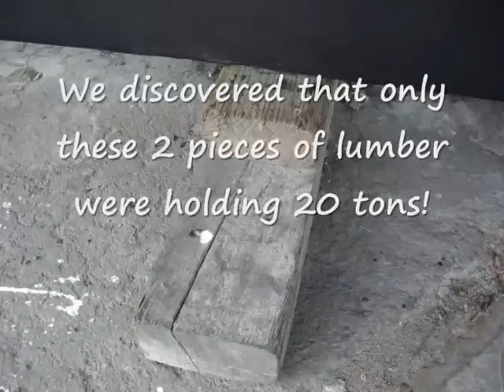ON THE HARD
WE PULLED OUR 47 FOOT SAILBOAT INTO DRYDOCK FOR REPAIR AND TO PAINT THE BOTTOM. FOUR YEARS AGO RON RE-DID THE ENTIRE BOTTOM OF THE BOAT. THERE WERE THOUSANDS OF BLISTERS! WHEN WE PULLED IT OUT THIS TIME, THERE WERE ONLY 3! WE PULLED THE BOAT OUT AT THE ALA WAI BOAT YARD JUST AROUND THE CORNER FROM THE ALA WAI MARINA. RON WORKED LATE INTO THE NIGHT ON THE MONDAY WE WERE PULLED AND COMPLETED ALMOST ALL THE SANDING. THE NEXT DAY WE PUT ONE COAT OF BOTTOM PAINT ON AND ANOTHER COAT THE NEXT DAY. WE COULD HAVE GONE IN ON WEDNESDAY BUT WE STAYED FOR FINAL TOUCH-UPS UNTIL THEY PUT US BACK IN ON THURSDAY.